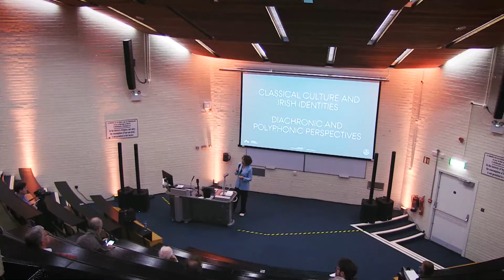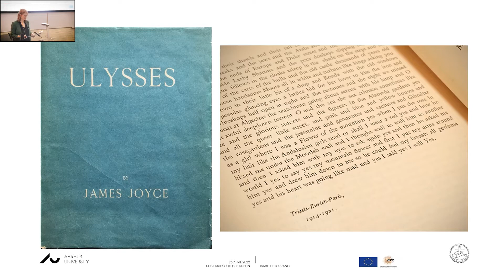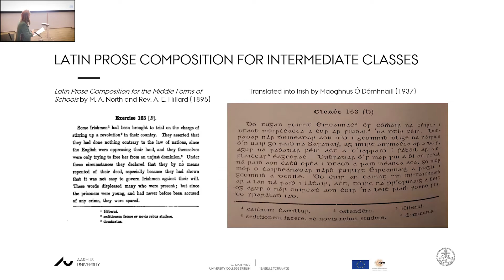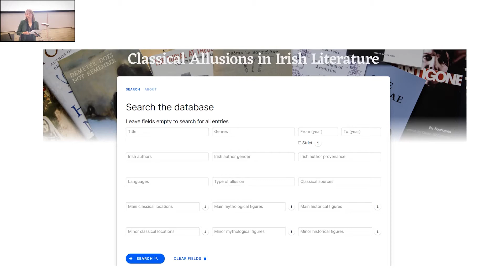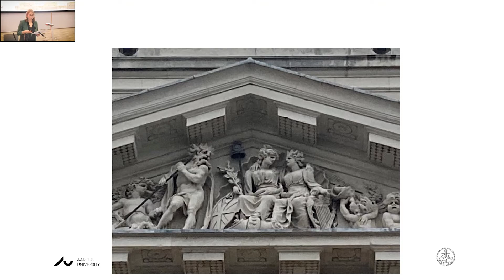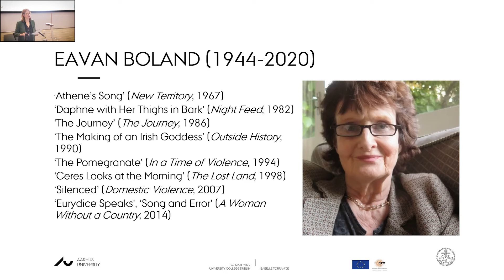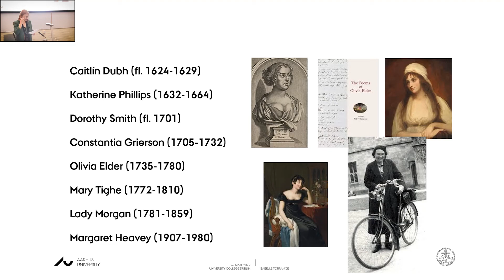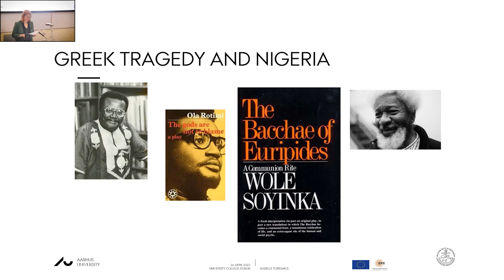Classical Culture and Irish Identities: Diachronic and Polyphonic Perspectives - Isabelle Torrance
Recording of the UCD Arts & Humanities Annual College Lecture which was hosted by UCD School of Classics in 2022. The 2022 lecture - "Classical Culture and Irish Identities: Diachronic and Polyphonic Perspectives" -  was given by Professor Isabelle Torrance from Aarhus University.

About the Lecture:

It was in the shadow of war, both at home and abroad, that James Joyce, himself displaced across Europe by WWI, penned and published Ulysses one hundred years ago. Often hailed as Ireland’s national epic, the same age as the Free State, Ulysses is a masterpiece of polyphony. Through a myriad intertextual constellations, the novel anchors itself to a classical figure famed for being multifaceted and a classical text which addresses the aftermath of war, the sufferings of exile, and the experience of migration. Joyce, however, is just one among a vast array of Irish authors who have referenced and re-written classical literature from the Middle Ages to the present day. The first Irish Odyssey is not Joyce’s but a Middle Irish folktale. While taking stock of some of the best-known Irish adaptations of classical literature, this talk will highlight the hybrid or shifting identities of significant figures, the neglected voices of female authors and Irish-language texts, and the connections between literature and material culture in order to demonstrate the complex diachronic and polyphonic manifestations of identity through classical reception in Ireland.

Profile

Isabelle Torrance is Professor of Classical Reception in English and Other Modern European Literatures and Cultures at Aarhus University Denmark, where she is Principal Investigator for the ERC-funded project ‘Classical Influences and Irish Culture’ (CLIC), and Director of the Centre for Irish Studies. She earned her PhD in Classics from Trinity College Dublin in 2004 and has previously held teaching and research positions at Trinity College Dublin, the National University of Ireland, Maynooth, the University of Nottingham, the University of Notre Dame (where she was a tenured Associate Professor of Classics), and the Aarhus Institute of Advanced Studies; she has also visited Stanford University on an invited fellowship. In 2021 she was awarded the inaugural Victor Albeck prize for research by Aarhus University's Research Foundation. Publications include numerous articles on classical literature and its reception and seven books, most recently Classics and Irish Politics, 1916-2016 (Oxford University Press, 2020).